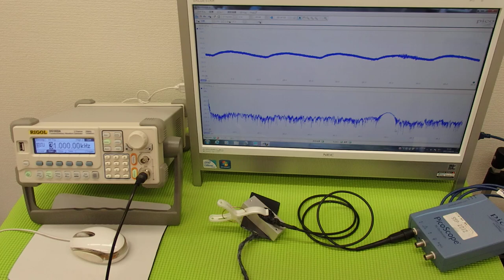オリジナル超音波プローブの「発振・制御」技術